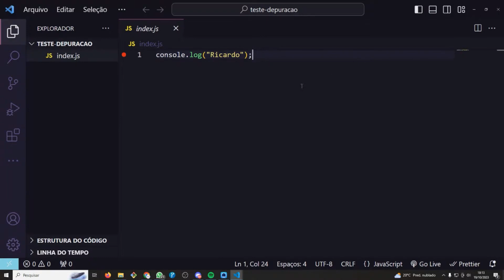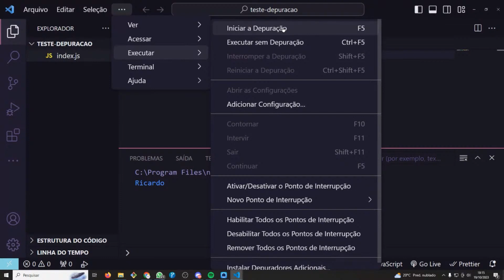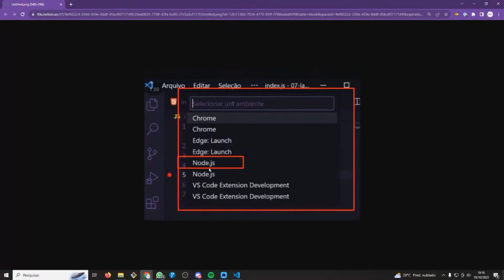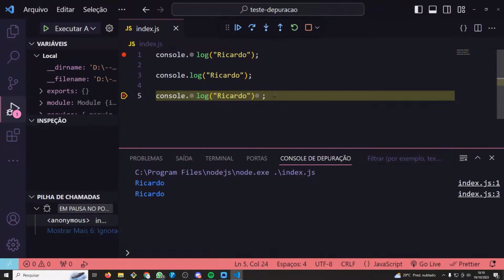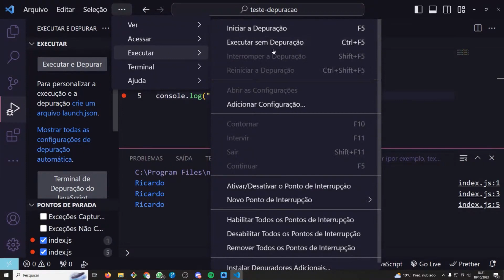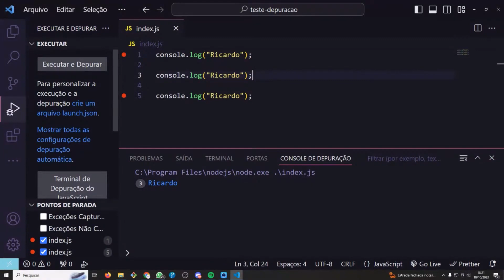Como DEPURAR um código na prática com NODEJS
🎙 PODCAST DEV EM DOBRO - Terças-feiras no Youtube, Spotify e Deezer

🔴 AULA AO VIVO - Toda quinta-feira no youtube, 18h!

📱 Nos segue no Insta pra acompanhar nossos storys diários e nossos carrosséis de dicas de programação!

🛡️ Participe da comunidade para programadores iniciantes e aspirantes, a Guilda Dev em Dobro no Discord

➡️ Ajudamos QUALQUER PESSOA a aprender programação e conseguir seu PRIMEIRO EMPREGO na área em ATÉ 7 MESES! 🚨

✨ Nos acompanhe nas redes para dias, conteúdos e vídeos diários. 🙃